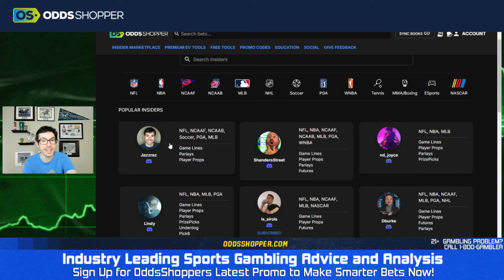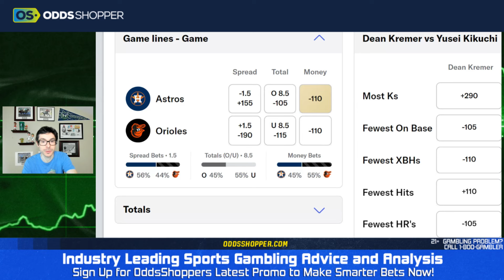Best FREE MLB Pick Today (8/25/24) Orioles vs Astros | Ben's Sharp Bet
Best MLB pick today: Astros at Orioles prediction for Baseball tonight + check out the offers below!

00:00 Best Bets for Today
1:30 Astros at Orioles